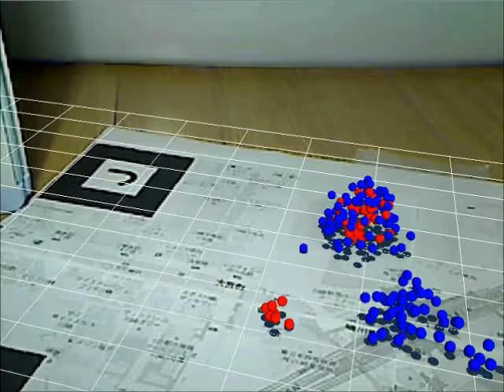TweetMap 2011: Visualization of tweets on a map in an augmented environment (from near)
Demonstration of an AR system developed in 2011 with ARToolKit, PhysX, Kinnect, and the Kleinberg's burst detection algorithm. The system can (i) extract burst tweets related to each location by the Kleinberg's burst detection algorithm, (ii) overlay normal/burst tweets as blue/red balls on the real world by ARToolKit, (iii) detect a hand and show the point cloud for occlusion by Kinnect, and (iv) calculate the physical interaction of the balls and the hand by PhysX.